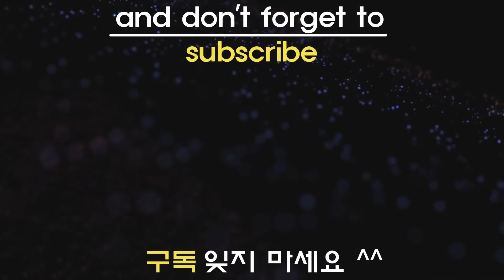Beyblade Burst DB 【Bael & Ransou VS Free & Lui】 Team battle 베이블레이드 버스트 DB【벨&호란 VS 프리&루이】 2 VS 2 팀배틀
【Bael & Ransou VS Free & Lui】  Team battle
Dynamite Belial - Bael
Cyclone Ragnaruk - Ransou
Rage Longinus - Lui
Mirage Fafnir - Free

베이블레이드 버스트 DB 2 VS 2 팀배틀를 해보겠습니다.
【벨&호란 VS 프리&루이】

좋아요 구독 잊지마세요